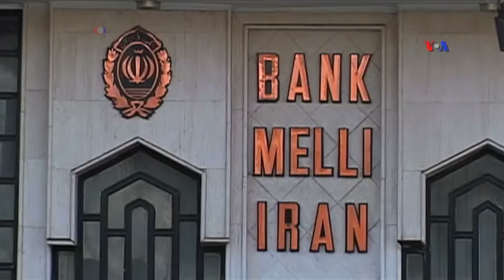Sanksiyaların aradan qaldırılması ilə ticarət artmasa İran iqtisadiyyatı ziyana uğraya bilər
İranın yüksək səviyyəli rəsmisi xəbərdarlıq edib ki, əgər İran Qərblə əldə olunan razılıqdan sonra artan ticarətdən xeyir əldə etməsə, bunun nəticələri ölkə üçün ağır olacaq.